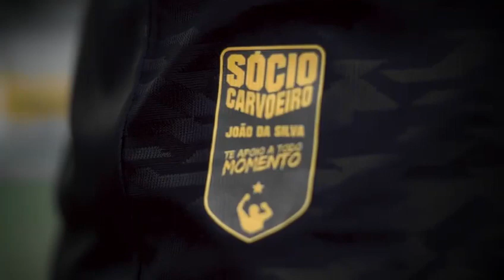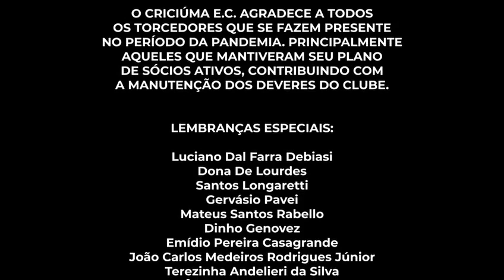Lançamento da camisa do Tigre 2021 - GRATIDÃO!